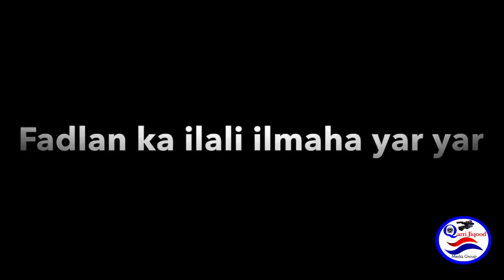Taariikhda Iyo Shaqada Mohamed Abdiraabi 2017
★ ★ ★Channel-ka Qarri Jiqood★ ★ ★